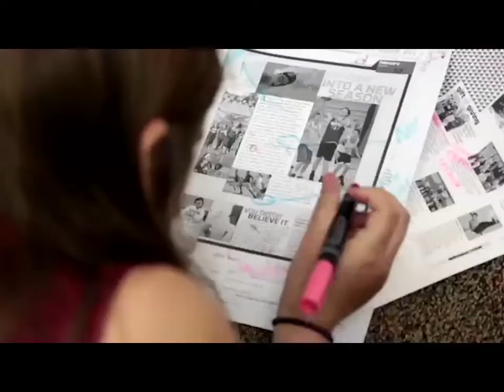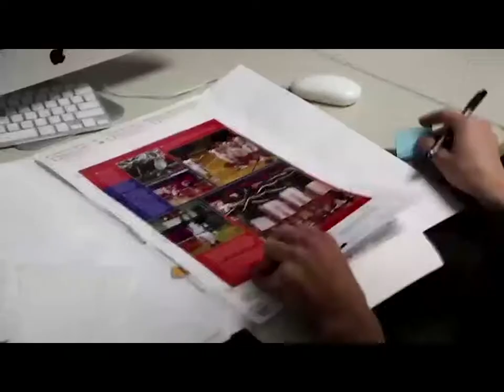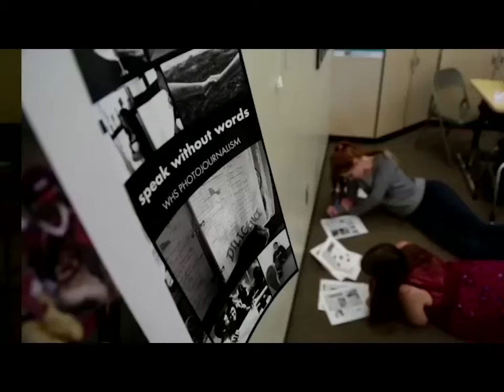Yearbook journalism - 21st Century Skills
by Jostens Publishing